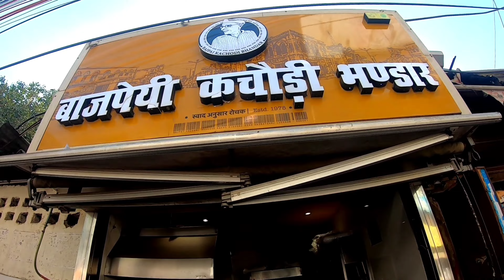flying Kachori Bajpai kachori vala | Prakash kulfi Aminabad Market | Lucknow food tour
Hello to everyone today we cover Famous kachori vala Bajpai kachori Lucknow Prakash kulfi Aminabad Market Lucknow food tour
Kachori sabji ₹ 30
Location 📍:- Bajpai Kachori Bhandar Rakab ganj wale
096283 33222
Prakash kulfi
Prakash Ki Mashoor Kulfi
And special Thanks to  @chaatkingindia @prayagchatore2656